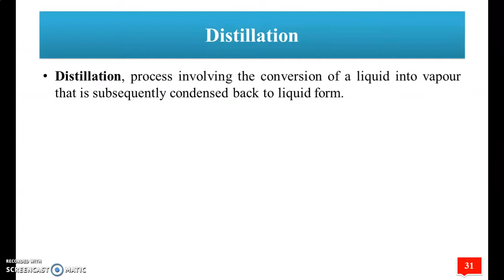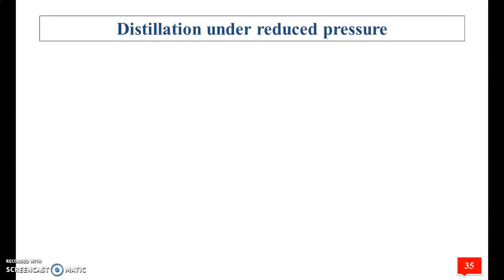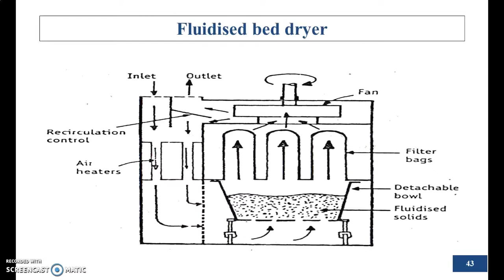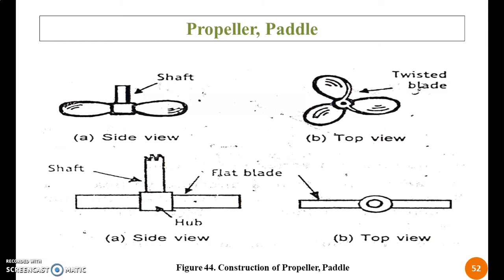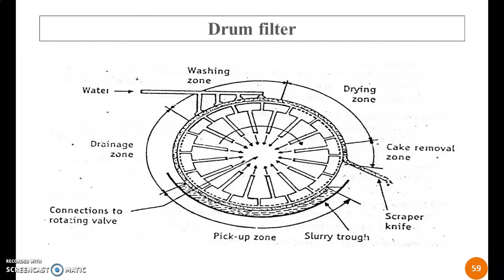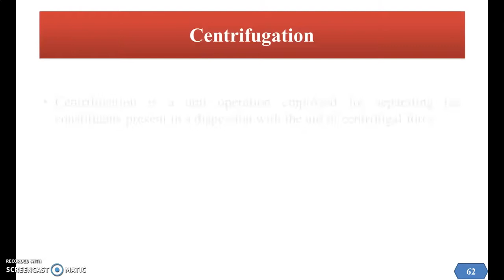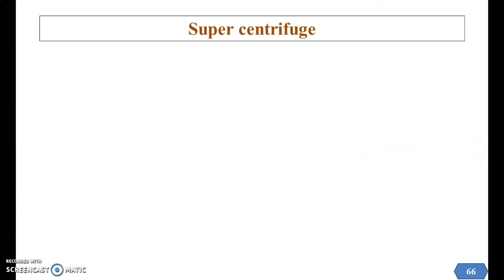Basic Introduction and Diagram of Pharmaceutical Engineering|B.Pharm|D.Pharm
Hi..

💠About this video:
In this video we will see Basic Introduction and Diagram of Pharmaceutical Engineering.

Timestamp: